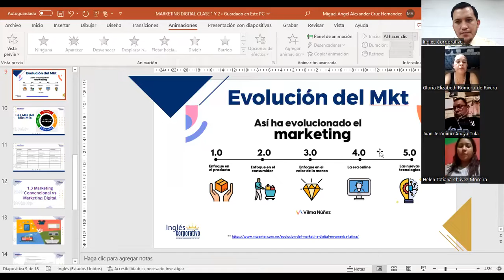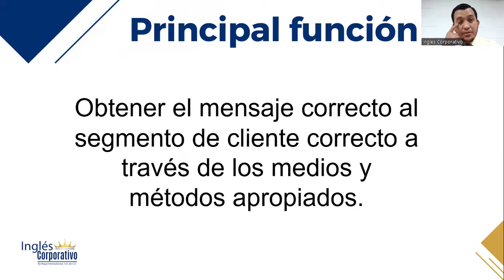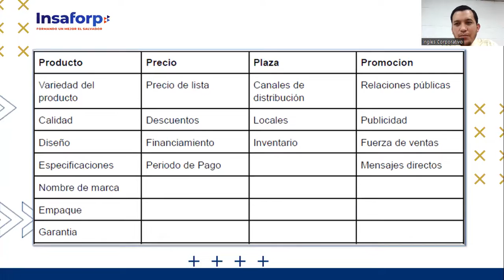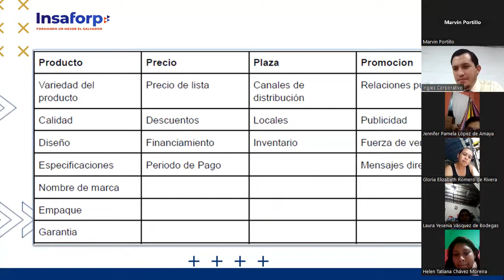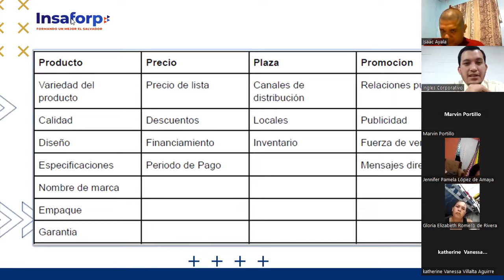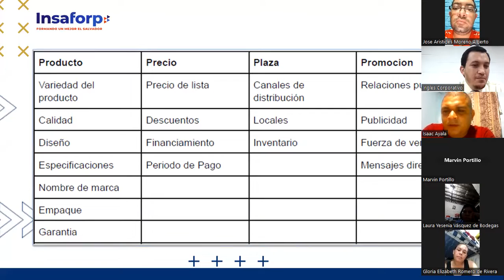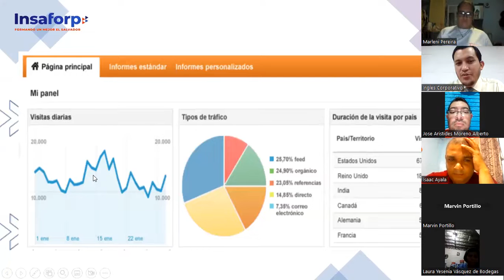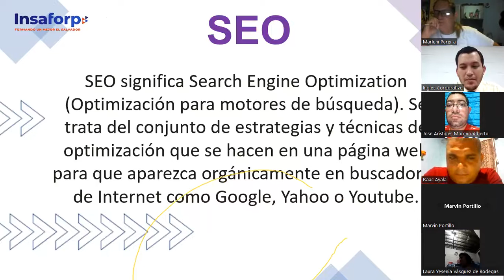Ingles Corporativo- Clase 1- 27-09-2022-¿Qué es Marketing?